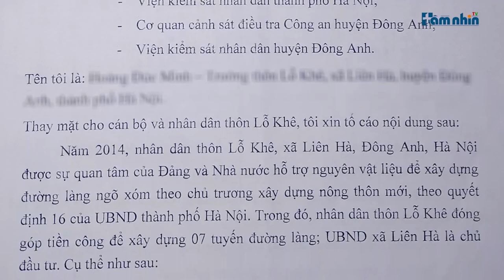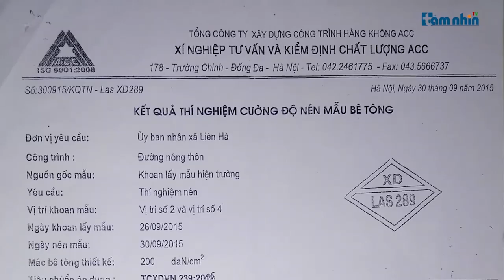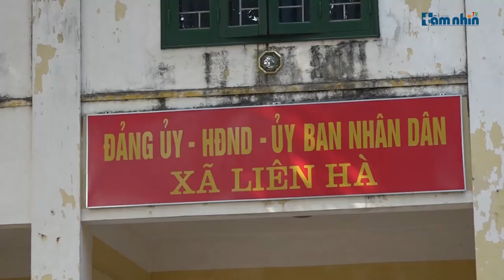Đông Anh, Hà Nội: Nghi vấn rút ruột công trình nông thôn mới?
Tầm nhìn TV: Năm 2014, nhân dân thôn Lỗ Khê, xã Liên Hà, huyện Đông Anh nhận được sự quan tâm của Đảng và Nhà nước hỗ trợ nguyên vật liệu để xâyd ựng đường làng ngõ xóm theo chủ trương xây dựng Nông thôn mới, theo quyết định 16/2012/QĐ-UBND của UBND TP Hà Nội. Trong đó, nhân dân thôn Lỗ Khê đóng góp tiền công để xây dựng 07 tuyến đường làng; UBND xã Liên Hà làm chủ đầu tư. Nhưng thực tế khi triển khai thi công, chủ đầu tư là ông Phạm Văn Nam – Chủ tịch UBND xã Liên Hà đã có nhiều dấu hiệu rút ruột công trình, tự ý thay đổi thiết kế...